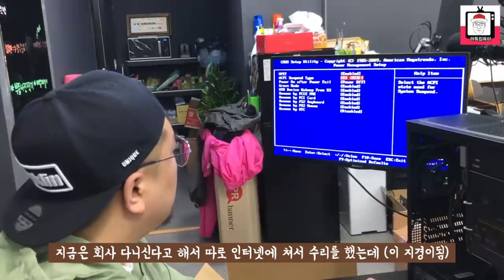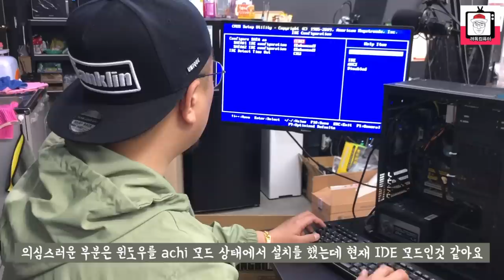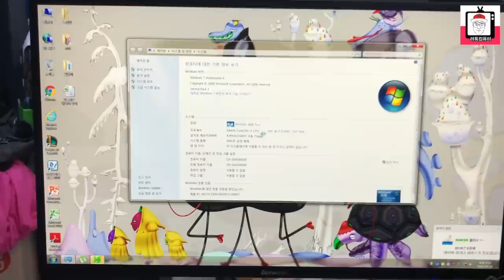11년전에 나온 1세대 i3를 4개월전에 23만원주고 교체했다고?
최근에 거금을들여 업그레이드 하신 손님이 컴퓨터가 켜지질않아, 업그레이드 해주신 기사님께 의뢰했더니 수리비가 만만치않아 저희에게 문의차 오셨어요.. 어떤 컴퓨터인지 영상으로 확인해보세요!